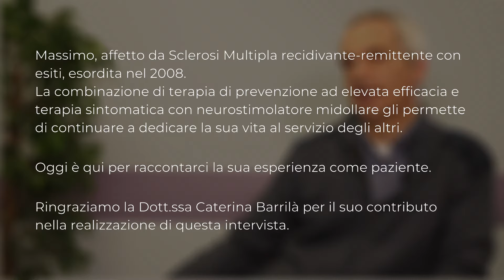Massimo - Sclerosi Multipla - UPexperience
In questo nuovo formato UPexperience vogliamo condividere le esperienze di persone meravigliose che raccontano come hanno vissuto, vivono e affrontano la loro malattia, in questo caso la Sclerosi Multipla.

Ringraziamo di cuore Massimo per la sua disponibilità e per la sua preziosa condivisione.
Un racconto sincero e senza filtri il suo, accompagnato da un grande messaggio di incoraggiamento e di fiducia verso il futuro per la ricerca di nuove terapie.

Massimo, tu sei veramente UP!

savethedate 30 maggio 2022 - Giornata mondiale della Sclerosi Multipla

Ringraziamo la Dott.ssa Caternia Barrilà, Specialista Neurologia - centro SM ospedale Salvini Garbagnate ASST - Rhodense, per il suo contributo nella realizzazione di questa intervista.